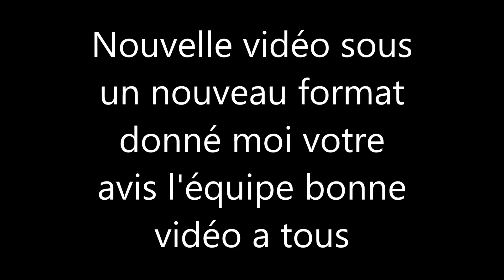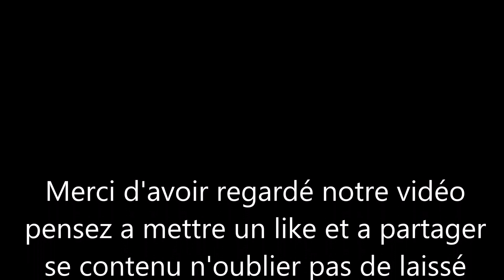FPT +VSAV+SMUR en Urgences dans les rues de Nantes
Bonjour dans cette video nouveau format avec trois vsav et deux fpt + 1 smur en urgences dans les rues de Nantes 44 bonne vidéo a tous :)